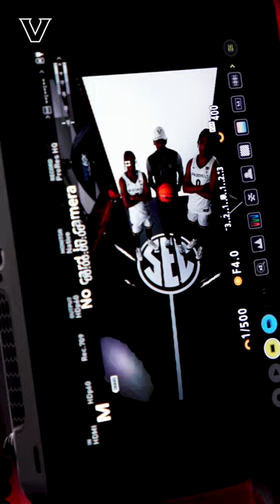𝙂𝙖𝙫𝙚 '𝙚𝙢 𝙨𝙤𝙢𝙚𝙩𝙝𝙞𝙣𝙜